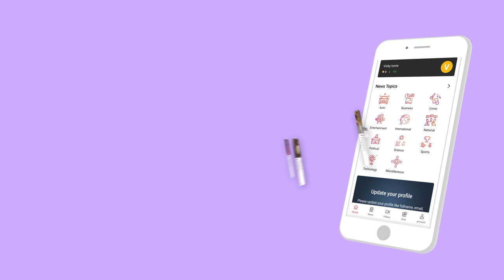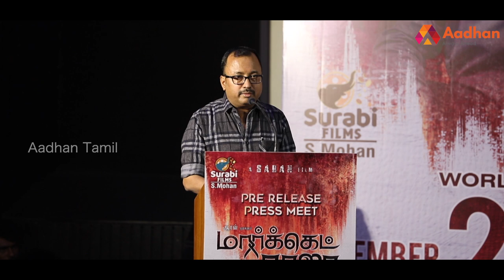“'மார்கெட் ராஜா' உருவாக காரணம் என்ன?” - இயக்குனர் சரண் | Market Raja MBBS